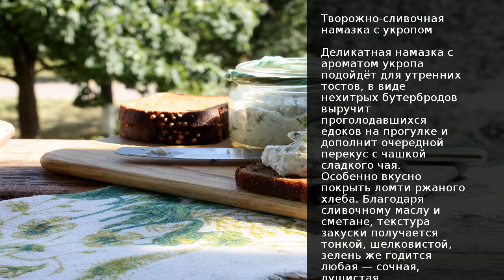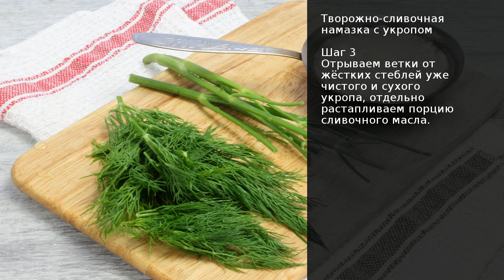Творожно-сливочная намазка с укропом . Рецепт от шеф повара Максима Григорьева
Деликатная намазка с ароматом укропа подойдёт для утренних тостов, в виде нехитрых бутербродов выручит проголодавшихся едоков на прогулке и дополнит очередной перекус с чашкой сладкого чая. Особенно вкусно покрыть ломти ржаного хлеба. Благодаря сливочному маслу и сметане, текстура закуски получается тонкой, шелковистой, зелень же годится любая — сочная, душистая.